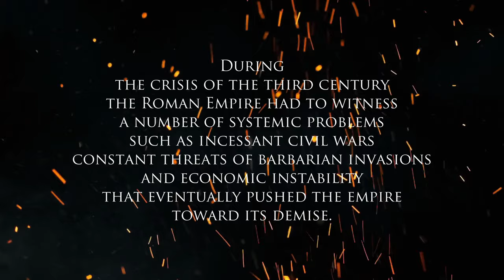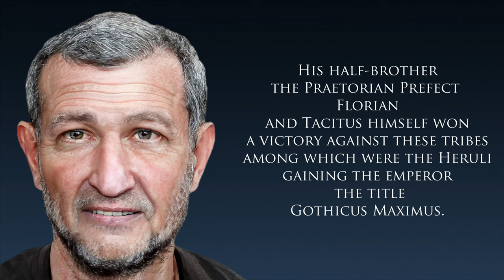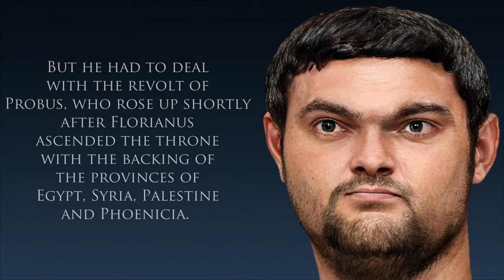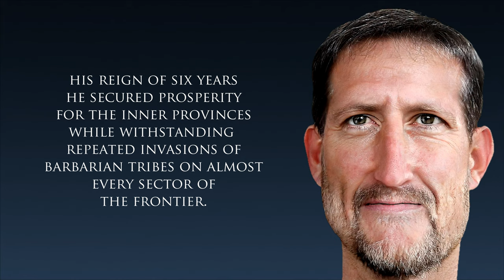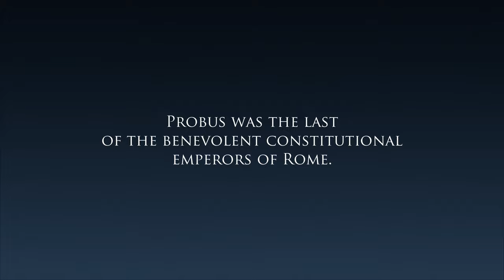Roman Emperors - Tacitus - Florian - Probus - Third Century Crisis - Roman Empire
The real faces of the Roman emperor Tacitus who was elected by the Senate after the death of Aurelian. During Tacitus' short reign he campaigned against the Goths and the Heruli, for which he received the title Gothicus Maximus. The face of his half-brother and successor Florian or Florianus who had a short reign and also the emperor Probus, an active and successful general as well as a conscientious administrator. In his reign of six years he secured prosperity for the inner provinces while he withstood repeated invasions of the barbarian tribes on almost every sector of the Empire's frontier.

This video was made with the amazing video editing software Wondershare Filmora 12 (beta  version).